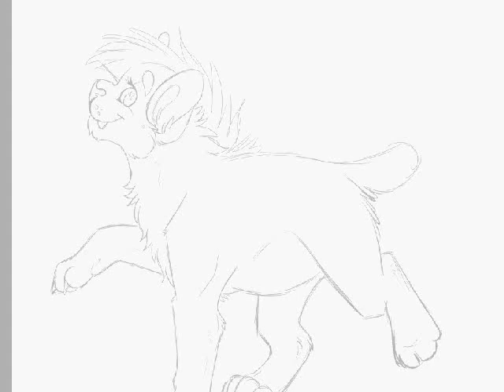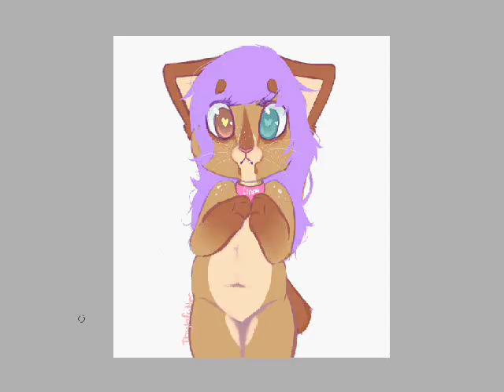Why (Speedpaint)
Welp. First speedpaint. Hopefully people like it. c: And yea. She's meant to be that chub. Deal with it.
Character owned by me, Thylafritter.
Time taken - about an hour or two
Program - Sai